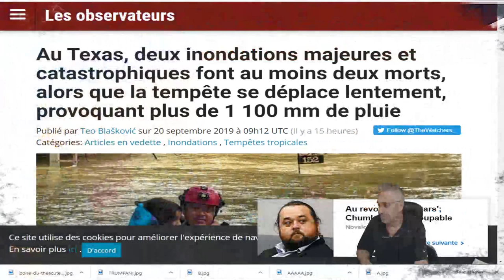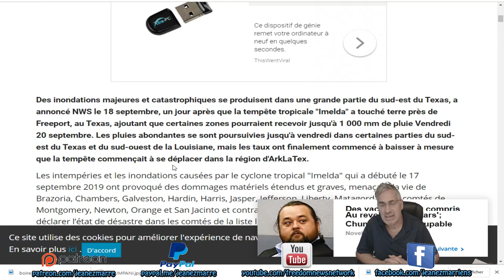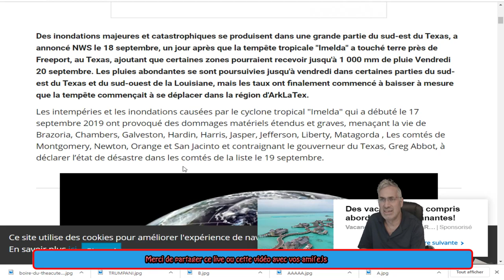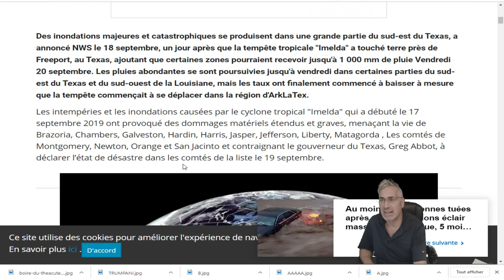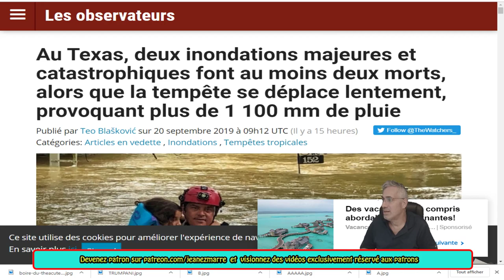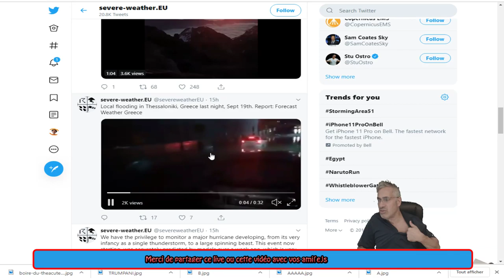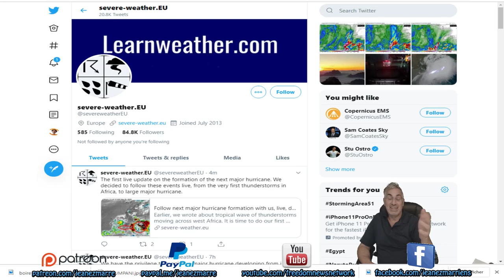DERNIÈRE HEURE, 'IMELDA' LAISSE 1000 mm DE PLUIE, DERRIÈRE ELLE!